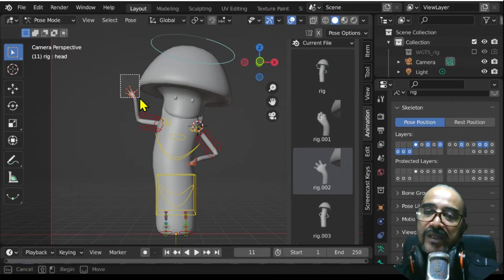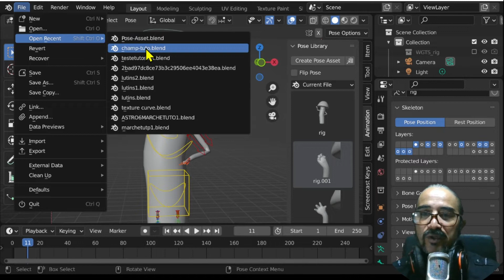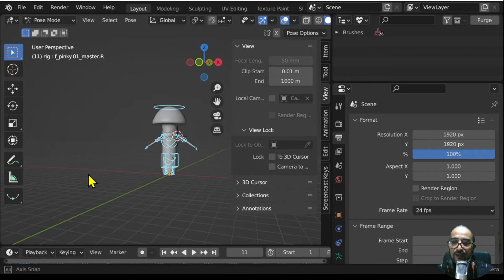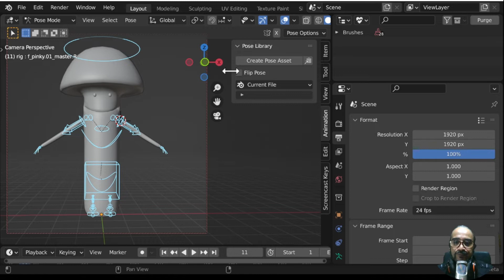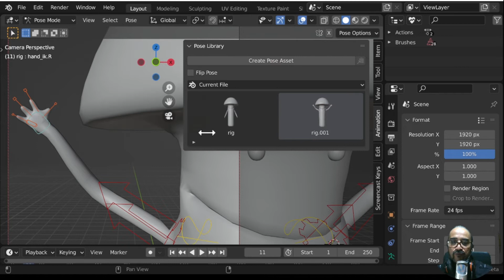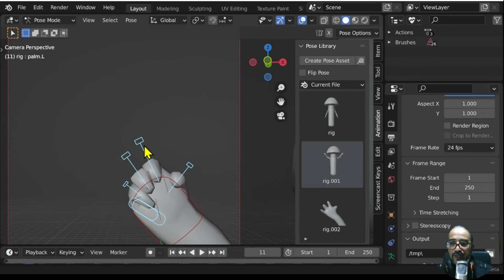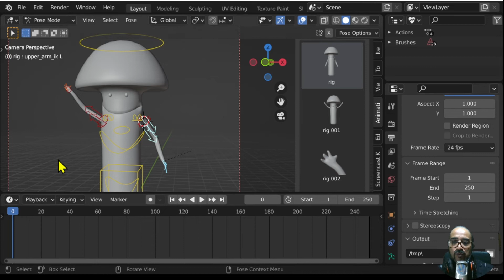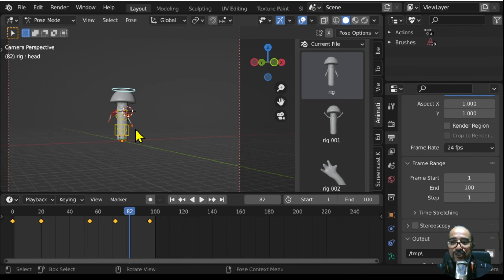ASSET POSE LIBRARIE - Nouvel outil de productivité - tuto Blender 3 en Français - Gratuit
Bonjour, dans ce court atelier de 10 minutes, vous apprendrez à utiliser un outils de productivité de Blender, l'ASSET LIBRAIRIE de POSES.
Cet atelier vous permettra de :
- Comprendre le pose librairie
- Créer des vignettes "parlantes"
- Créer son asset pose librairie
- Se servir des options de la pose librairie
- Poser des clés d'animation rapidement